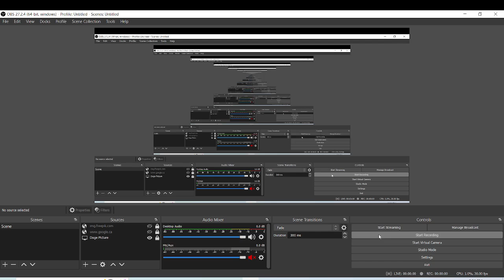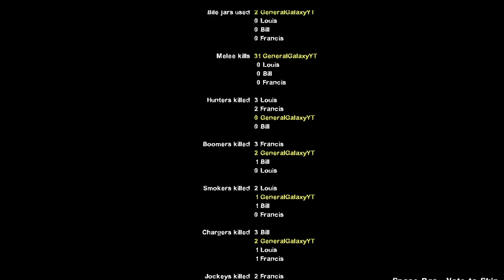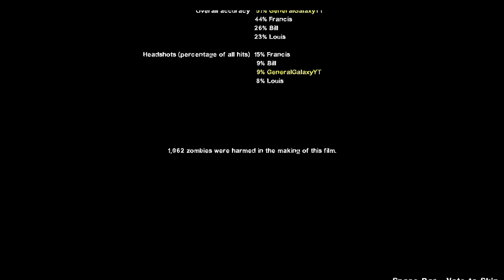THE ARMY CAME BACK FOR US!!!-Left 4 Dead 2-Dead Air!